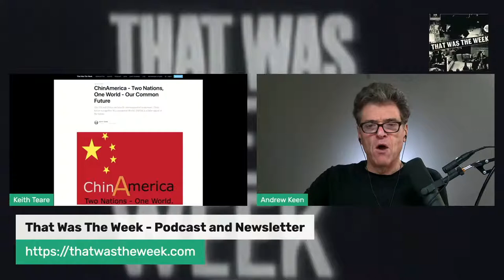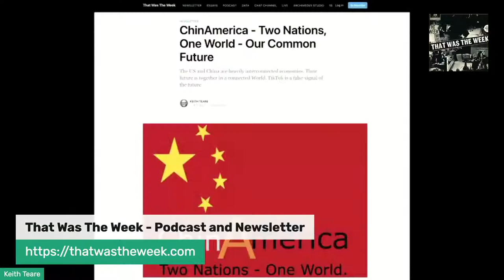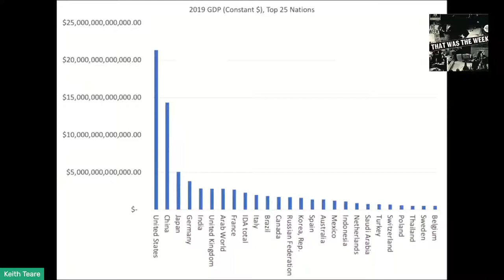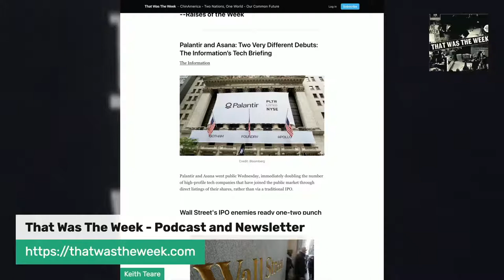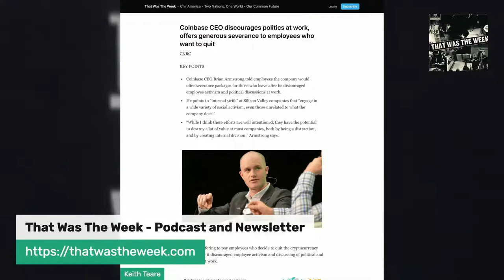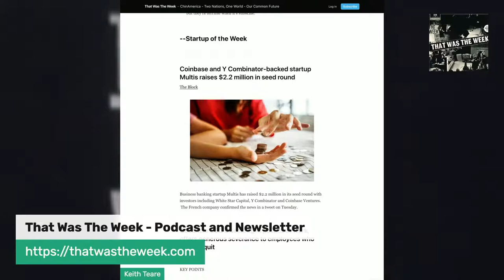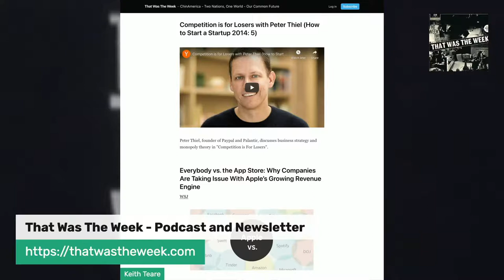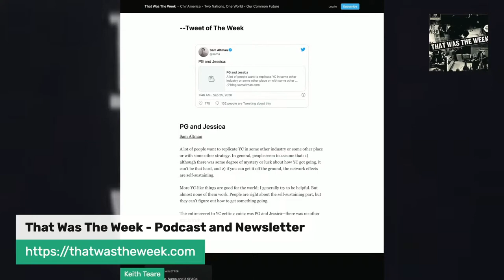ChinAmerica - Two Nations, One World - Our Common Future - (replay)